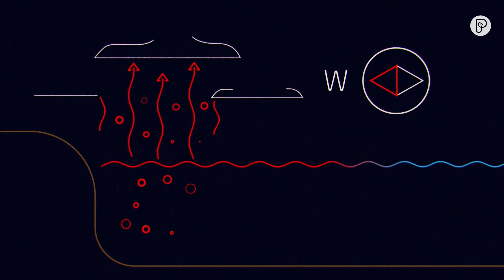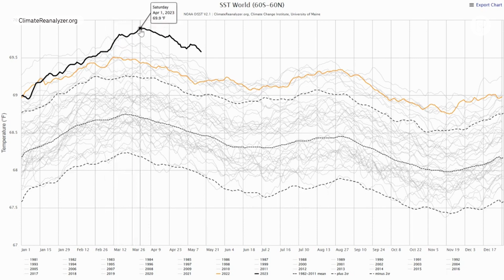What’s making the ocean so hot?!?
Earth is in HOT water! Ocean temperatures spiked this spring in a major way. Scientists are sounding the alarm 🚨 saying that’s NOT a good thing.

Dr. Greg Postel, hurricane expert and storm specialist at The Weather Channel, and Dr. Andrew Pershing, VP for Science at Climate Central, discuss what warmer oceans mean for the animals living in them, and how they impact weather across the world.